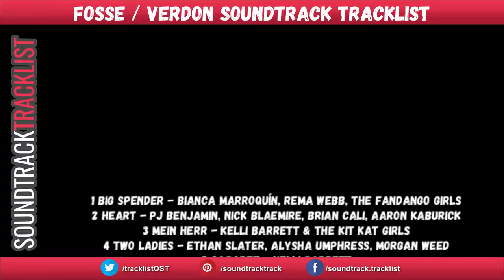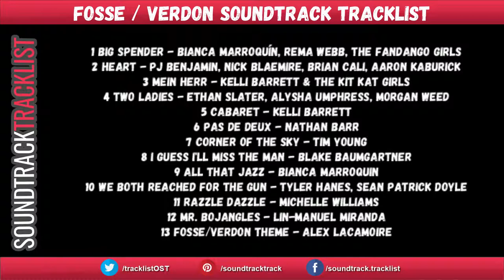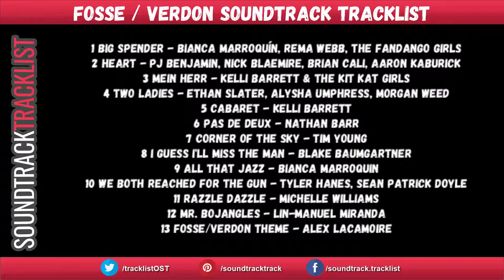Fosse/Verdon Soundtrack Tracklist | Fosse/Verdon Season 1 (2019)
Fosse/Verdon Soundtrack Tracklist by VA
Amazon Digital

Genre: Original Television Soundtrack
Label: Atlantic Records
Format: Digital
Release Date: May 31, 2019